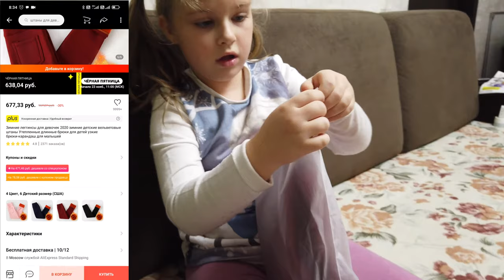Зимние леггинсы для девочек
мой vlog
Зимние леггинсы для девочек 2020 зимние детские вельветовые штаны Утепленные длинные брюки для детей узкие брюки-карандаш для малышей